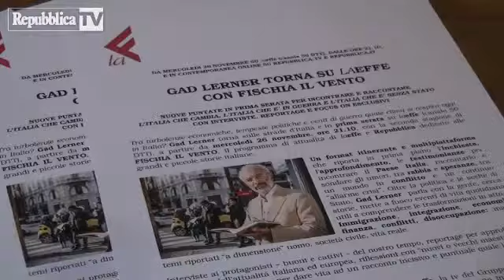Gad Lerner : Fischia il vento torna il 26 novembre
Torna dal 26 Novembre il bel programma - MULTIMEDIALE - di Gad Lerner: giornalismo itinerante, ed interattivo. Bellissime inchieste tutte da godere in Tv, su la Effe e sul Web attraverso il sito di Repubblica.it